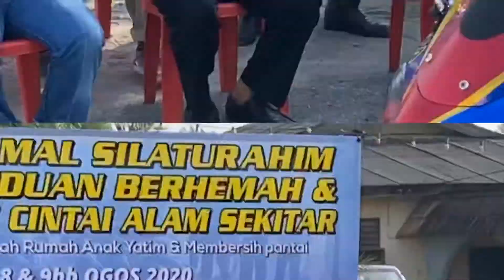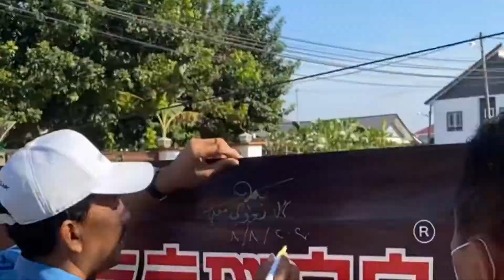Perasmian Ride Amal dan cintai alam sekitar Semoc oleh YB Tuan Mohd Zawawi Adun N49 Sg Kandis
Perasmian ride amal dan cintai alam sekitar oleh YB Zawawi Tuan ketua kampung dan VVIP
Program anjuran SEMOC motor club.
Destinasi Pengkalan balak . Rumah tunas Harapan Semarak Kasih Bemban Melaka dan pembersihan pantai pengkalan balak berdekatan chalet penginapan peserta.